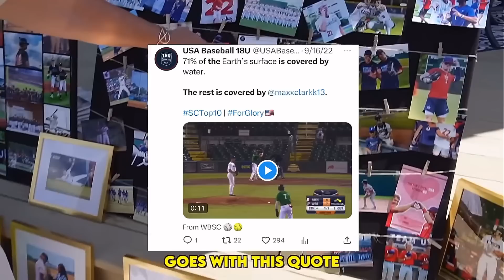MAX CLARK: Welcome to the Detroit Tigers!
High School Center Fielder Max Clark was selected #3 Overall by the Detroit Tigers in the 2023 MLB Draft. Projected to be an All-Star in Motown for years to come. Let's go!